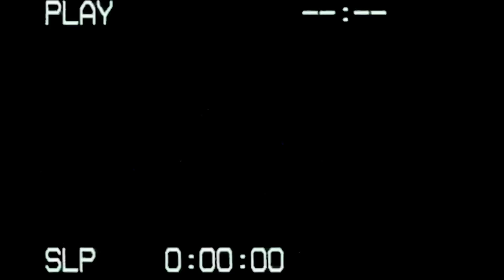💜 Getting A Few Things Off My Chest 💜 (tiktok, blocking,heartstopper etc) xx